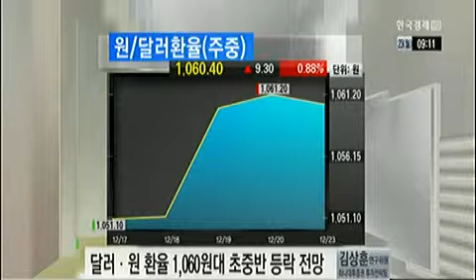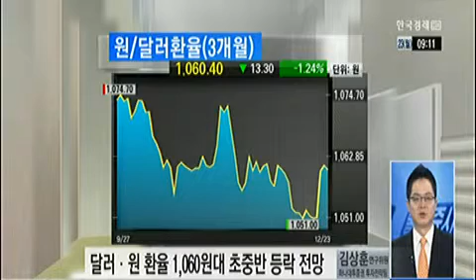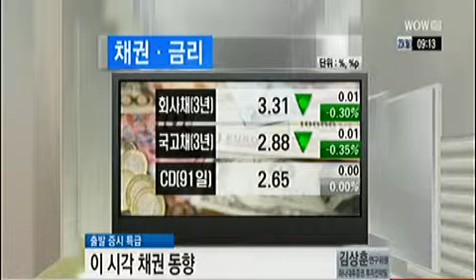[이 시각 환율동향] 달러/원 환율 1,060원대 초중반 등락 전망_2013년 12월 23일 방송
김상훈 하나대투증권 투자전략 연구위원